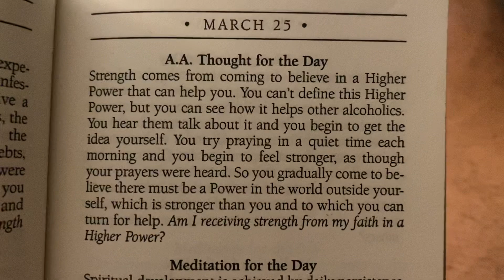Read if you have interest in this